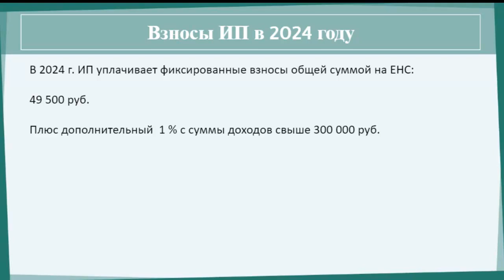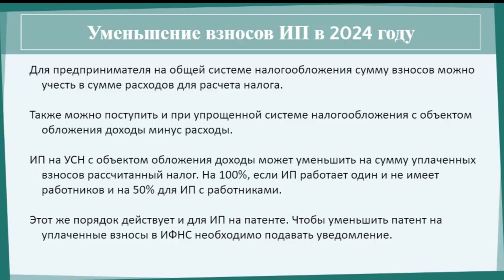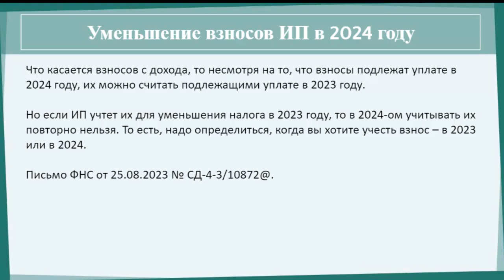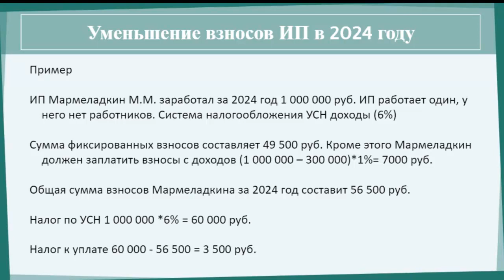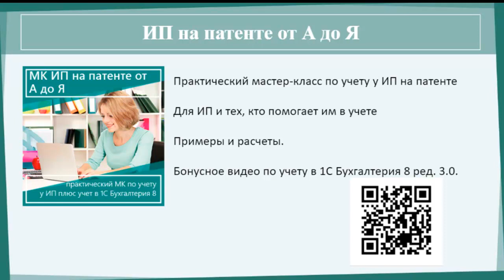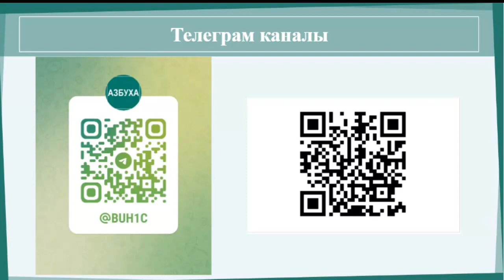Взносы ИП в 2024